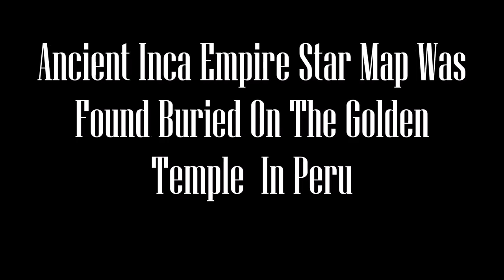Ancient Inca Empire Star Map Was Found Buried On The Golden Temple In Peru